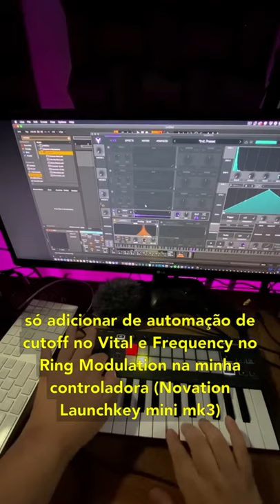Star Wars R2D2 sound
Recriando o som do R2D2!
Aproveitando o Star Wars Day, que tal trazer um pouco desse processo!
O que achou? Quer um tutorial completasso? Comenta 👇🏻 e me siga pra mais vídeos de áudio pra games!